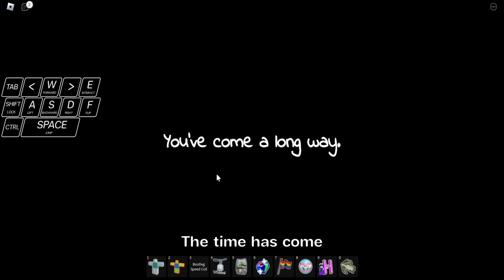JToH fail moments - Me When Tower of + Madness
Why X when you can be +

Persona 4: Reincarnation - I'll Face Myself (-Battle-)

I do not own this above music